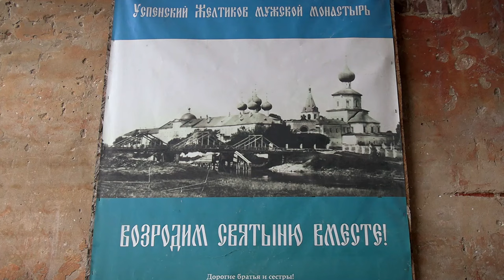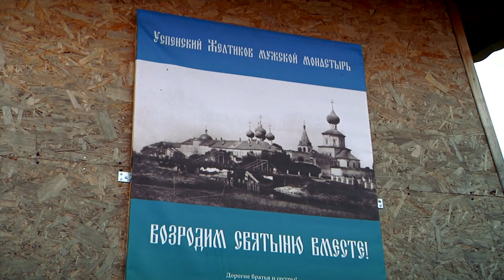В Твери Успенский Жёлтиков мужской монастырь получил статус действующего